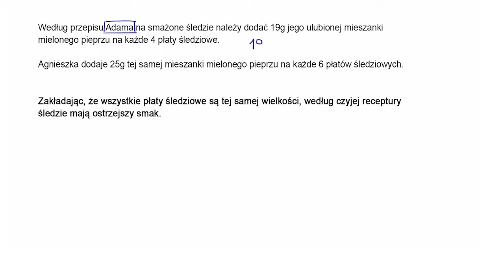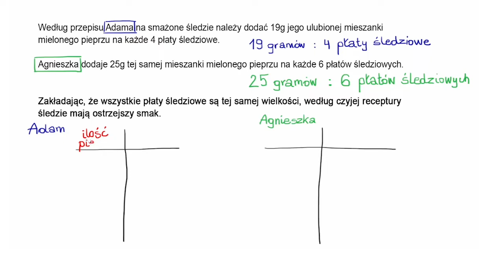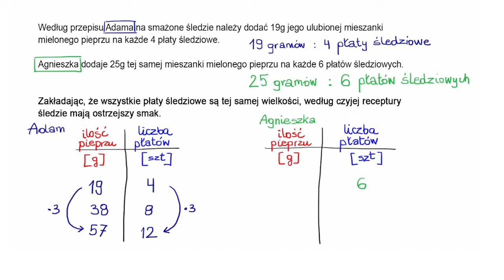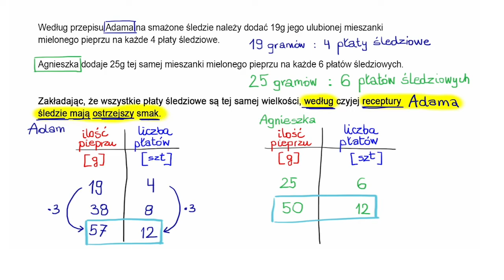Interpretowanie stosunków nierównoważnych